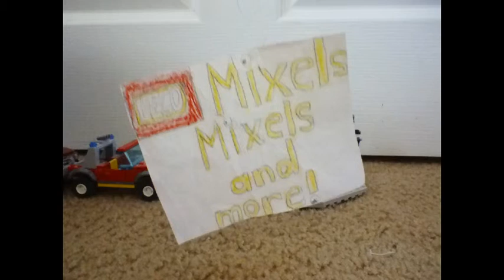Lego Mixels season 2 episode 13 nixels in a car (stop motion)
Nixels drive with the car